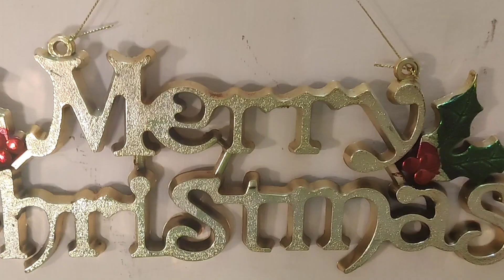DIY Amazing christmas miniature fairy garden | fairy garden ideas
Merry Christmas celebration Miniature fairy garden
basket fairy garden ideas
basket 🧺
Mini Christmas trees
mini Santa and gifts
winter couples
mini juice 🥤 chocolates sweets cake
mini tables
mini penguins
colorful pebbles and sand
lights
candles
mini deer
Mini road
plants: succulent bush, needle grass, border grass
DIY Amazing christmas miniature fairy garden# christmas fairy garden#fairy garden ideas#Xmas-fairy garden-1